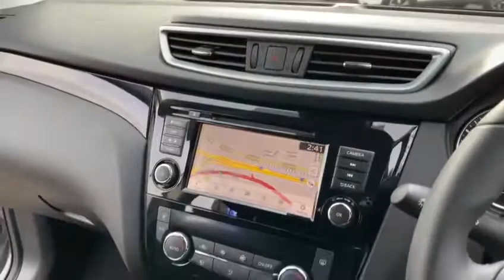Nissan Qashqai KT69 ZYK